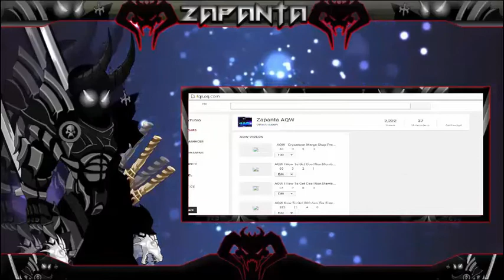=AQW= How To Get Reality's Judgement Staff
➤ Songs that I used:
Halvorsen (outro)
 How did I get here alone (background song)

➤ Bye :D